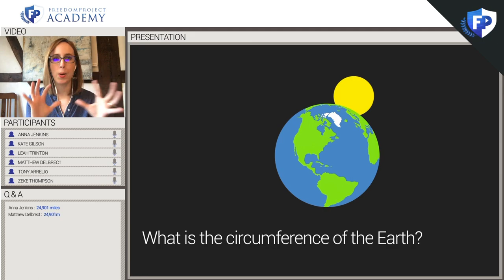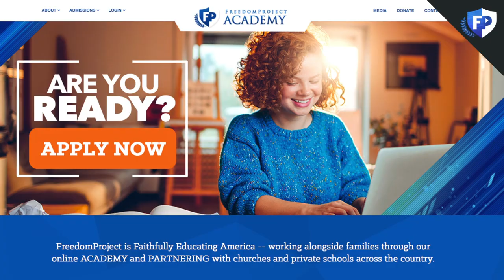FreedomProject Academy | The Word Is Out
🎓 FreedomProject is Faithfully Educating America -- working alongside families through our online ACADEMY and PARTNERING with churches and private schools across the country.
🇺🇸 Open Enrollment: March - July